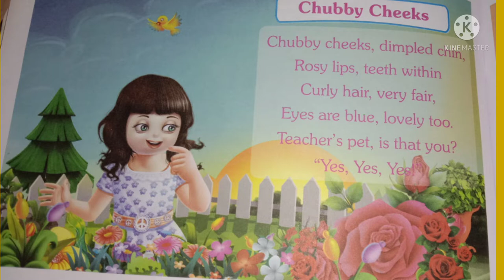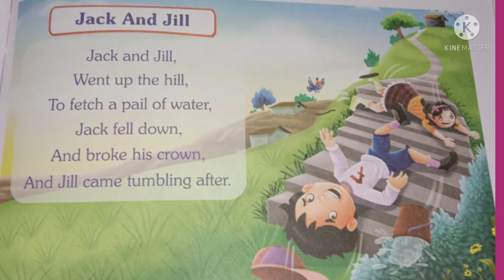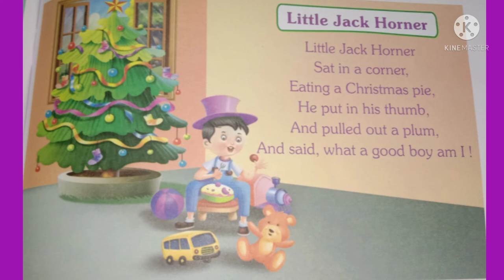LKG English - Rhymes (1. Chubby Cheeks, 2. Jack and Jill, 3. Little Jack Horner)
LKG
English
Rhymes - 1. Chubby Cheeks, 2. Jack and Jill, 3. Little Jack Horner